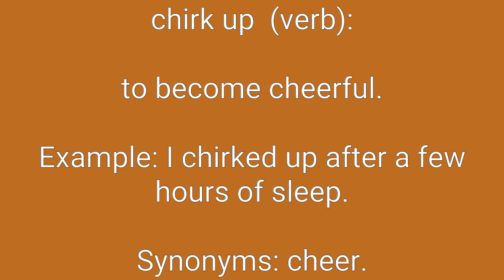Chirk Up Definition & Meaning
Definition of chirk up in English. Meaning of chirk up in English. Example of chirk up. Synonyms of chirk up. Spelling of chirk up. How to pronounce chirk up.

chirk up means:
1. to become cheerful.